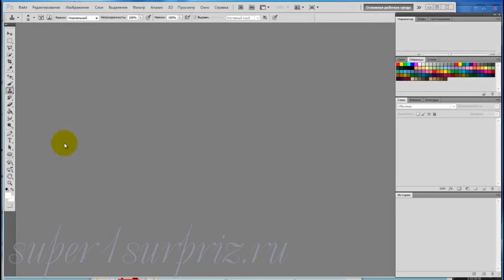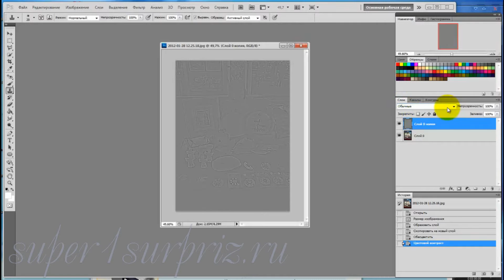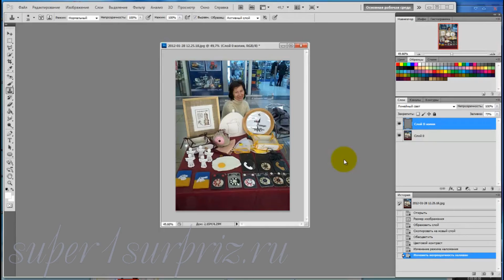Фотошоп урок "Резкость фото"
Видеоурок для программы фотошоп. Этот и другие видеоуроки вы можете посмотреть на сайте super1surpriz.ru